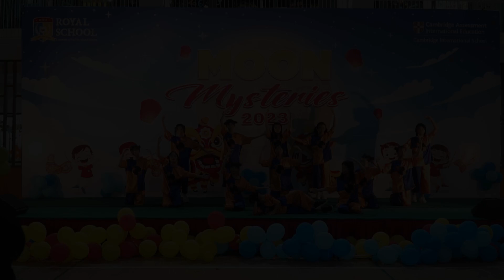ROYAL SCHOOL | NHẢY CUỘI KHỜ | TRUNG THU 2023